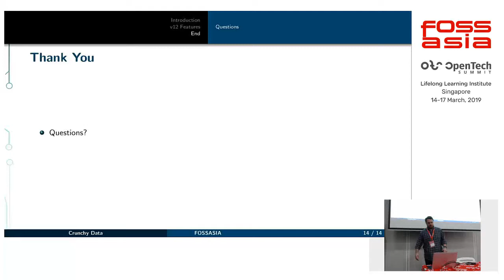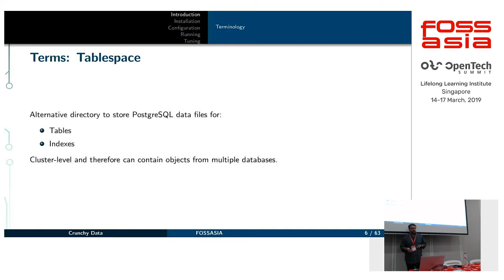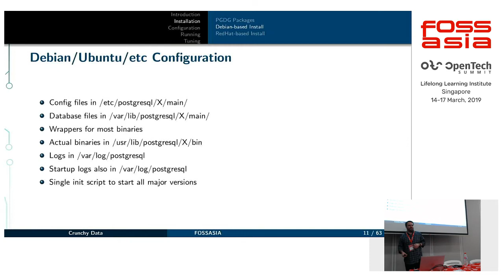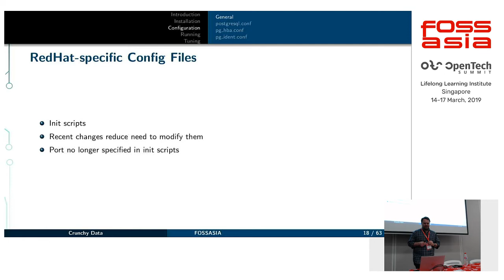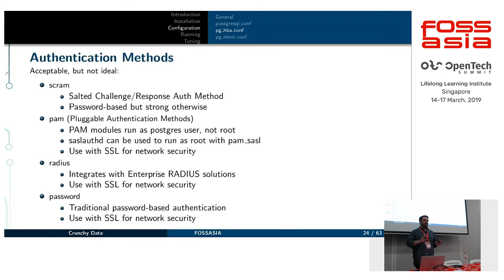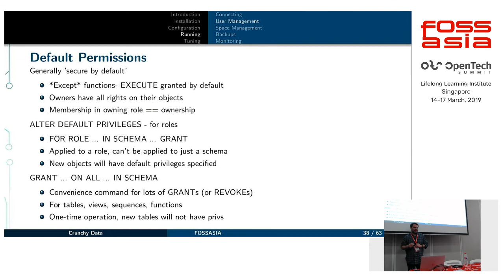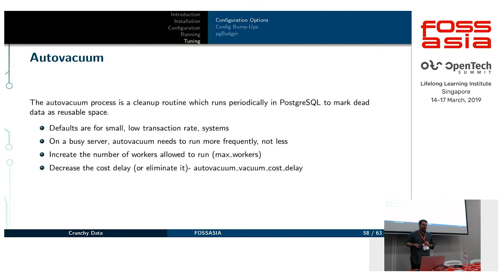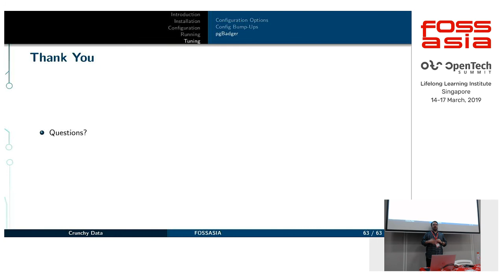PostgreSQL for SysAdmins by Stephen Frost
17 March 2019 14:30, Training Room 2-1

You're a SysAdmin, SRE, or anyone who needs to understand what running PostgreSQL involves from a system level. We're going to cover:

OS-level configurations to support PG
Tuning PG for your system
Roles and Managing Authentication and integrating PG w/ enterprise
Authentication systems (Kerberos, Certificates, LDAP, RADIUS, etc..)
"Dos" and "Don'ts" (should you give non-SysAdmins "superuser" access...?)
Clusters, Databases, and Schemas   - Connections and pooling